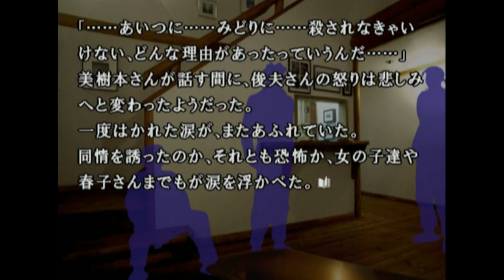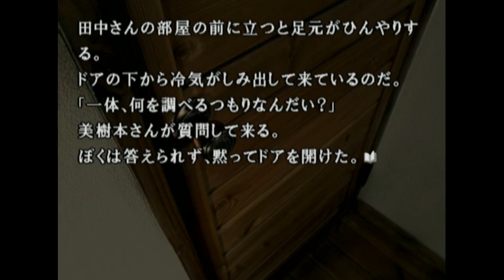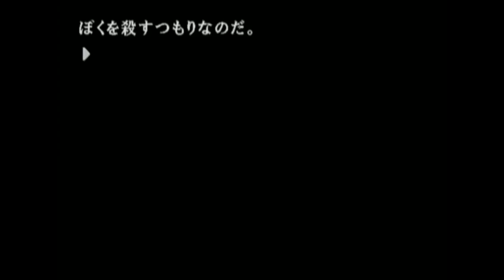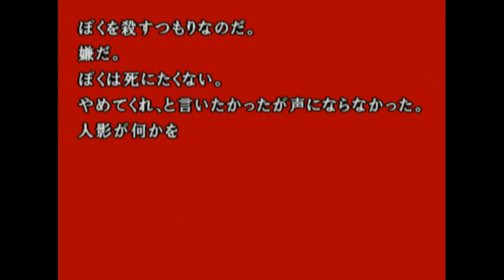[かまいたちの夜]＃7 殺さざるべきか [ノベル][ミステリー]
殺さざるべきか・・・１０回言ってみてください›‹
【コメント・高評価】お待ちしています。

このゲームは暴力・過激シーンが含まれているためご視聴の際はお気をつけください。
かまいたちの夜実況プレイです